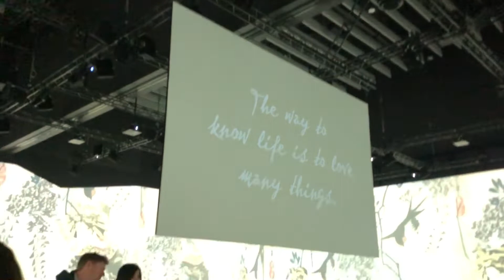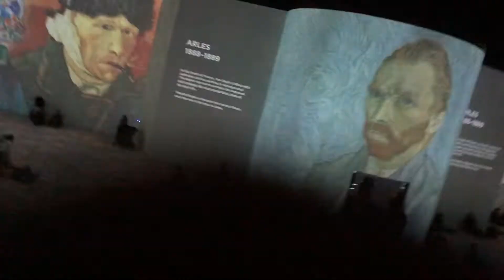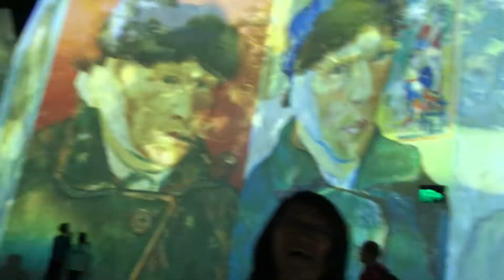JKHC - Van Gogh paintings visual exhibition (1) - 7/10/22(Friday)